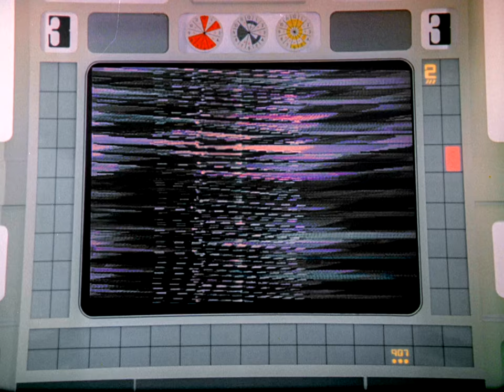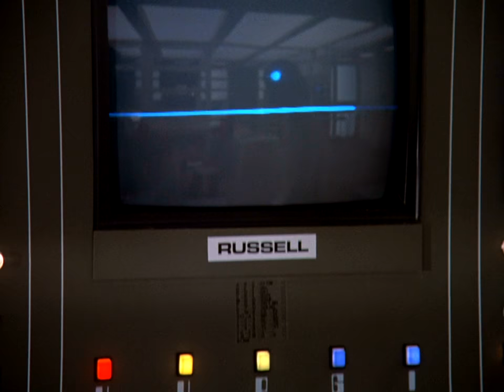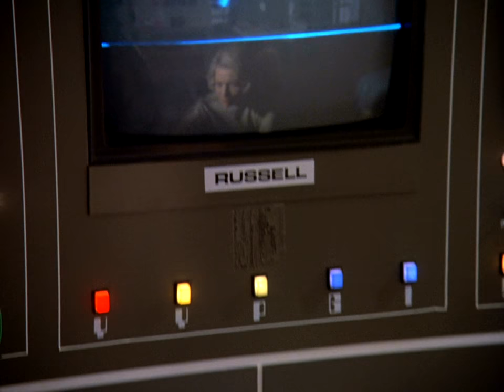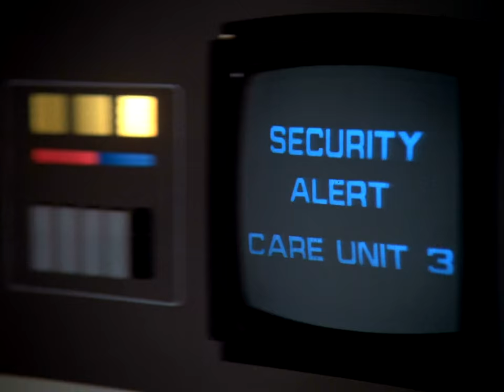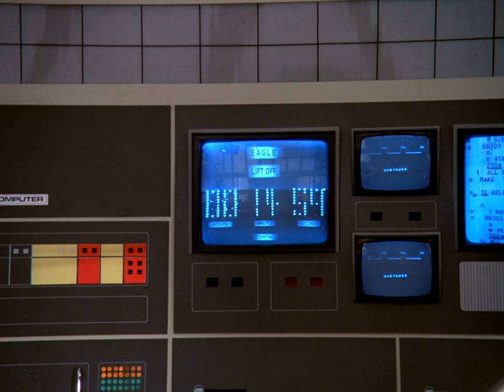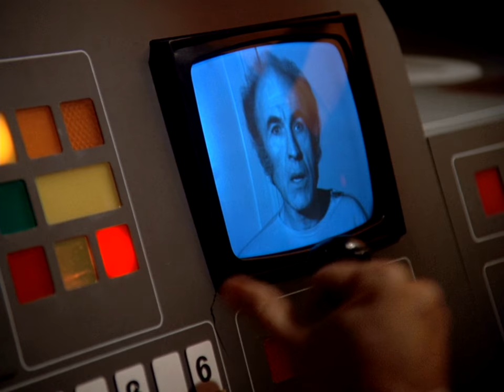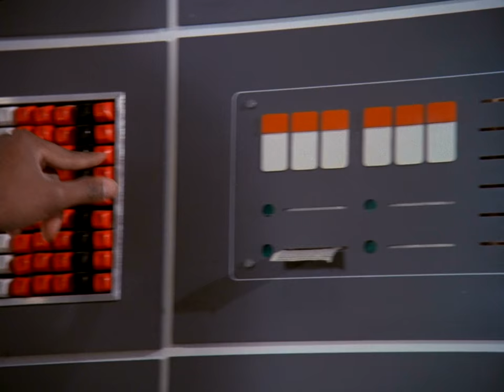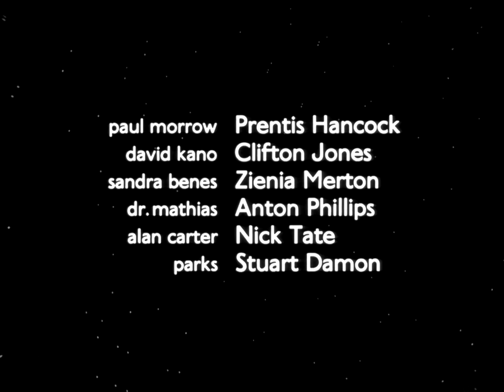Alfa holdbázis ( 1. évad, 2. rész) „Élet vagy halál”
Egy gazdag Föld típusú bolygó új otthont ígér holdbázis utazóinak. Amikor a felderítő sas visszatér, váratlan vendéget hoz magával: Helena öt éve meghalt, de most élő férjét. A rejtélyes Lee Russell közli az alfaiakkal, hogy a halál várja őket az új bolygón. De nem hallgatnak rá, és tudtukon kívül az antianyag világába merülnek.